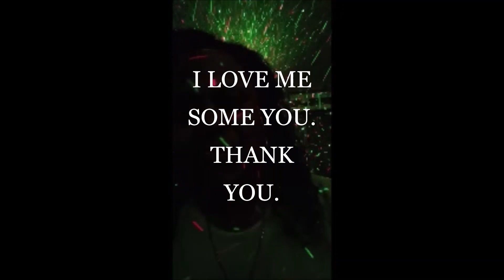Happy Birthday Celebration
Join us in saying Happy Birthday to the one and only The Bronx Queen of Praise.